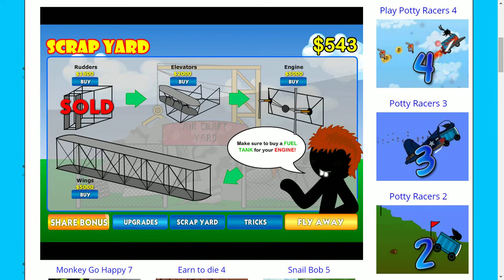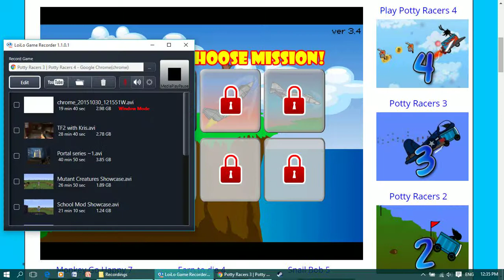Spinning Poop - Potty Racers 3 #1(OLD - Low Quality)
Some funny Flash game gamepaly. Hope you Enjoy!